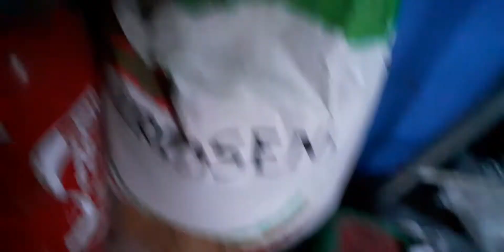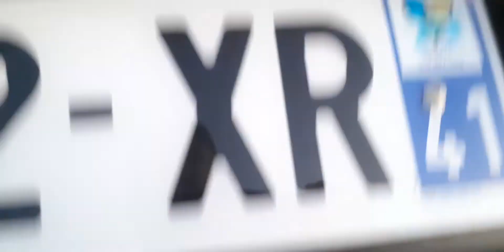🦌 Décoration extérieur de Noël pour ☃️ 2020 🐧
Abonnés vous commente like et partagé 😜